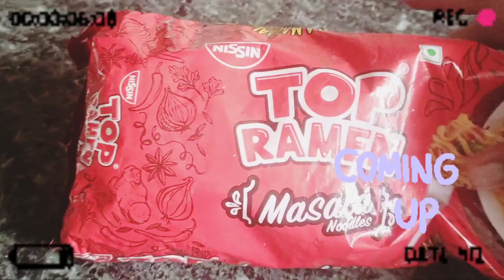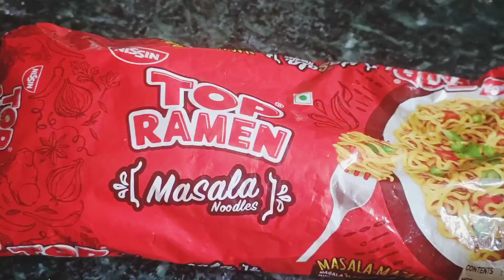Eating Only Korean Food For 24 hours 💜| ADA FATMI